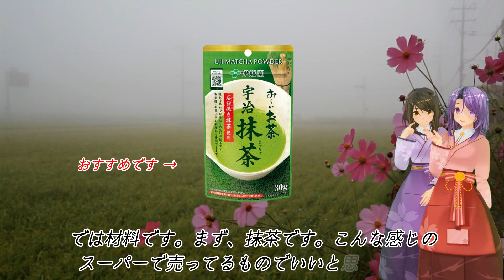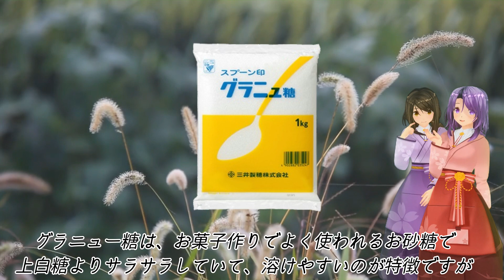かんたん抹茶かんてん【お料理編第２回】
料理が苦手なくせにお料理編はじめました。(^_^;)

タダヒロさんあずきやどの方